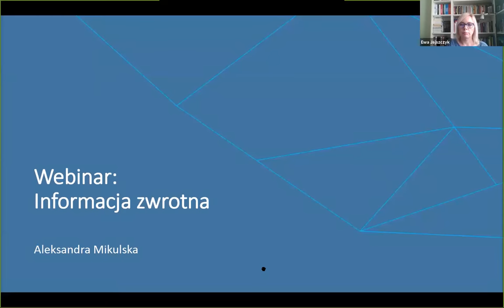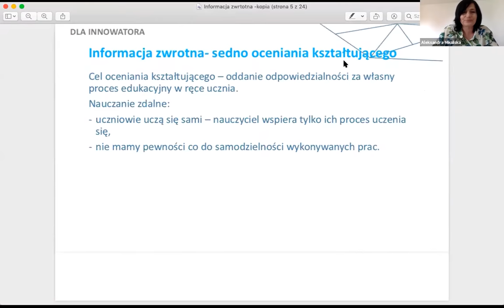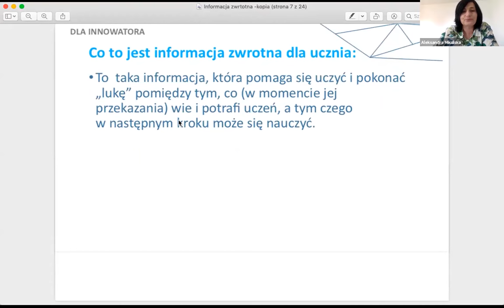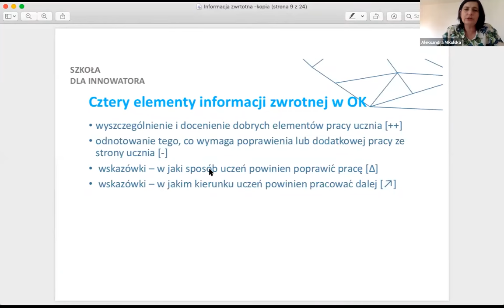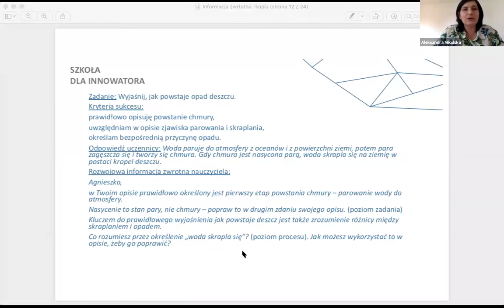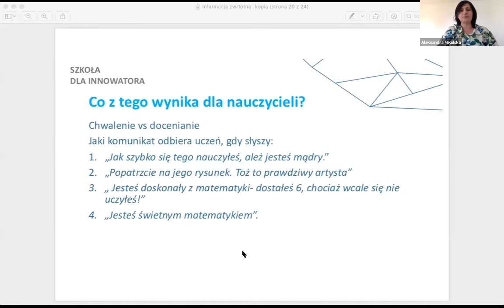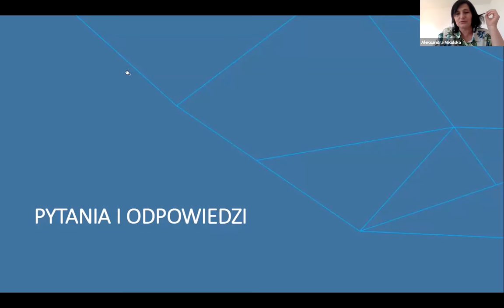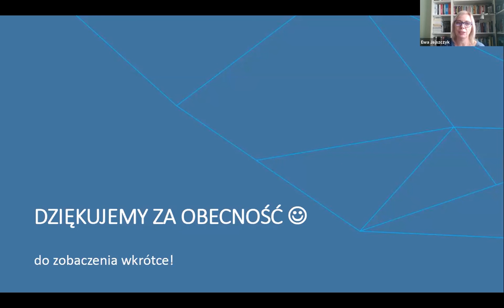Informacja zwrotna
W webinarium omówiona jest rola informacji zwrotnej w przekazywaniu odpowiedzialności za uczenie się w ręce uczniów, co to jest wspierająca informacja zwrotna i jak ją konstruować i przekazywać, rola informacji zwrotnej a rola oceny, różnicach pomiędzy docenianiem i chwaleniem a także jak konstruować komunikaty do uczniów podtrzymujące ich motywację do uczenia się i podejmowania wyzwań edukacyjnych. Webinarium jest zrealizowane w projekcie Szkoła dla innowatora.